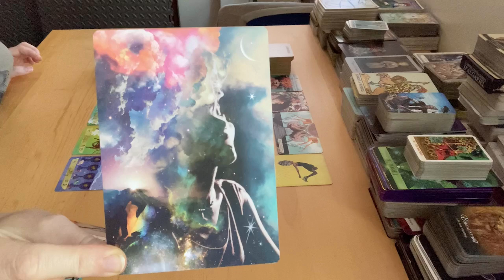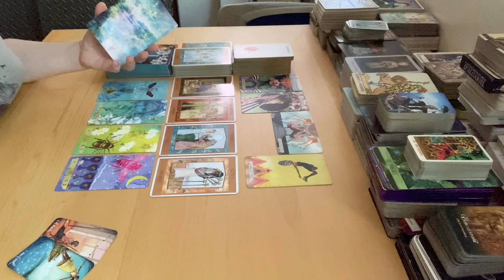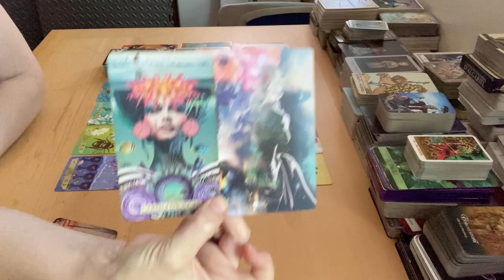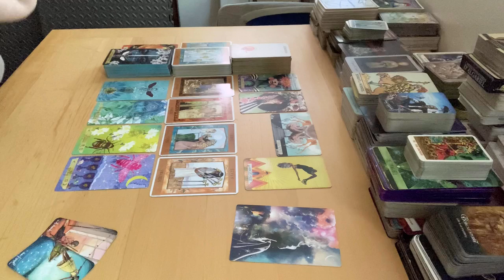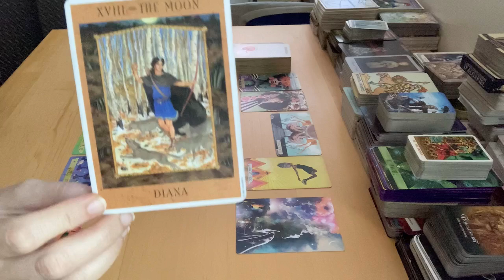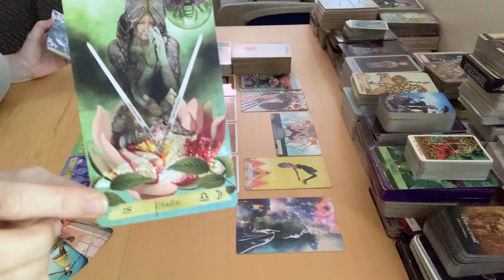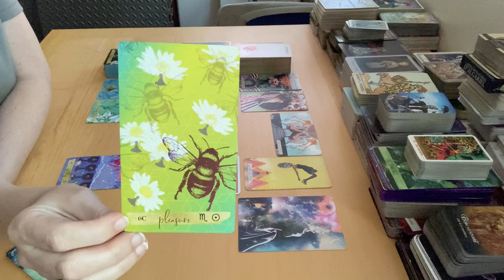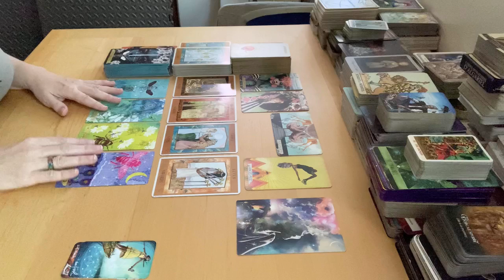Collective - Rising Connection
Decks Used:
Wordless Oracle
Muse Tarot
Goddess Tarot
Journey of the Sacred Bee Tarot
Lightseer's Tarot